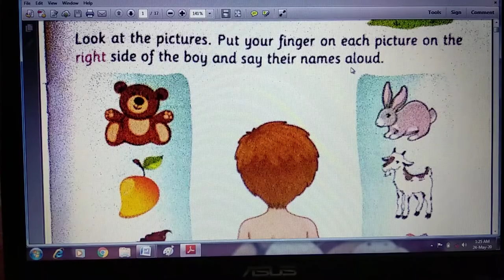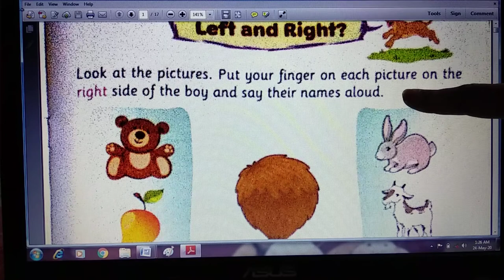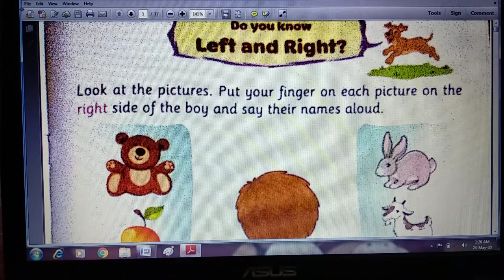Rising Sun Public School,25/5/2020,Class -Nursery,sub -Mathematics